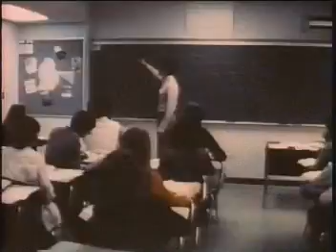Powers High School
Old clips of a recuiting film shot in 1975 for Powers High School. My dad and I shot it ... I was just a Freshman at Powers at the time.  Pretty funny.